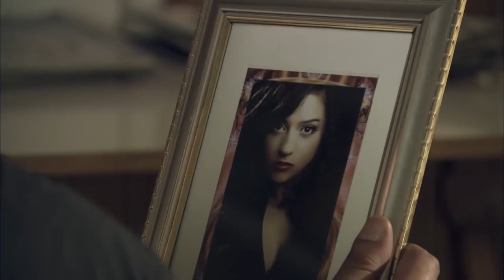لما تبقي قاعد و شايف اخوك بيحور علي امك و بيحاول يثبتها 😂😂